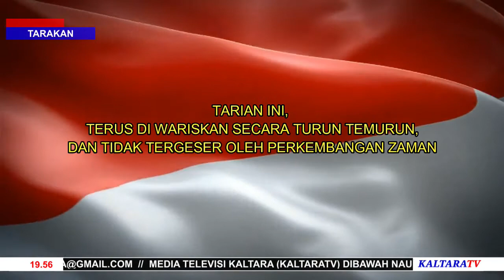Tari Nusantara WBP Lapas Kelas II-A Tarakan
SEBAGAI CERMIN KEBHINEKAAN LAPAS TARAKAN